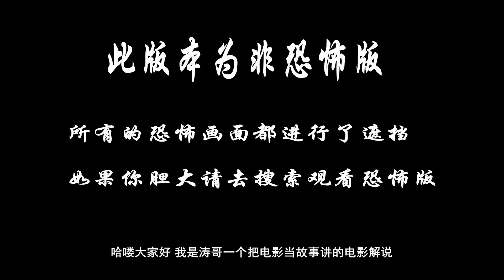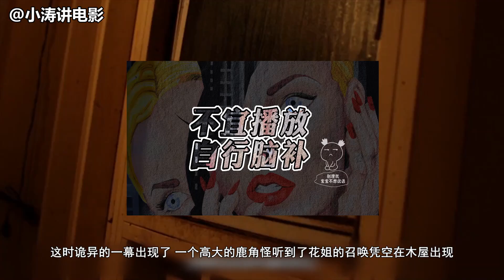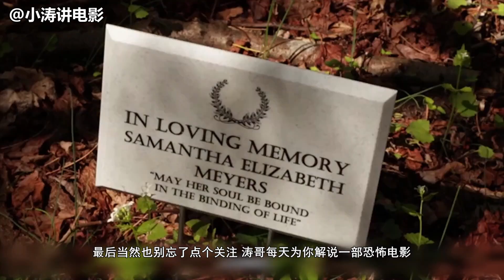胆小者看的恐怖电影解说：8分钟带你看完美国恐怖电影《一个冬夜》母女三人搬家后总是撞鬼，没想到是中了邪恶势力的圈套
一个犹太母亲和她的女儿们成为统治一个乡村社区的邪恶势力的牺牲品